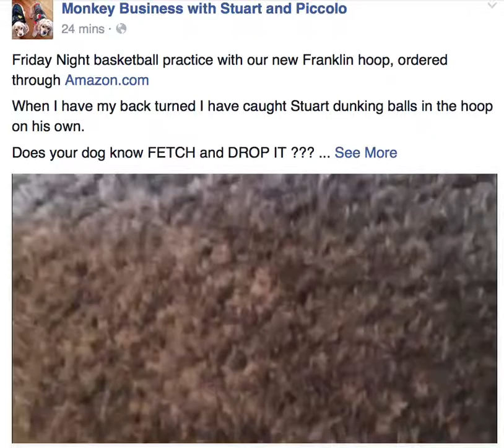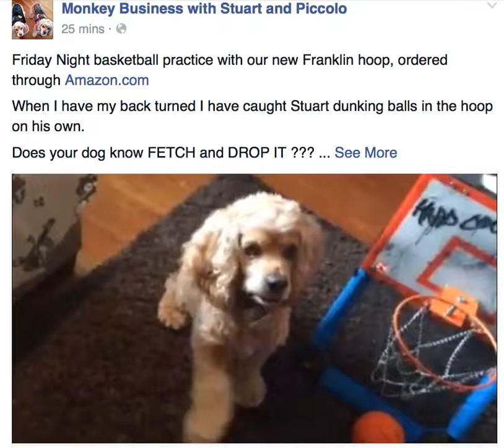Camp Cocker Rescue alum, Stuart plays hoops! (7-17-15)